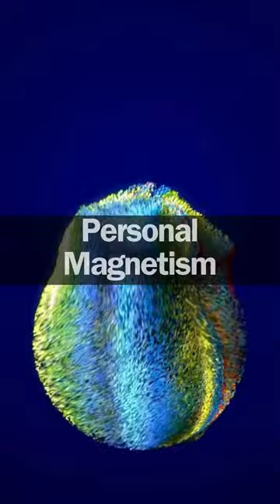Personal Magnetism | William Walker Atkinson (Audiobook)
Personal Magnetism is a self-help book written by William Walker Atkinson, an American author, and publisher. The book explores the concept of personal magnetism and how it can be developed to attract success, happiness, and influence others. The author emphasizes the importance of developing one's personality and character to become more attractive to others.The book is divided into several chapters, each focusing on a different aspect of personal magnetism. Atkinson explains how to develop a positive attitude, how to project confidence, and how to communicate effectively. He also discusses the power of visualization, the importance of self-discipline, and how to overcome fear and anxiety.Throughout the book, the author provides practical tips and techniques for developing personal magnetism. He includes exercises and activities that readers can use to improve their communication skills, build self-confidence, and develop a more attractive personality.Overall, Personal Magnetism is a comprehensive guide to developing personal magnetism and using it to achieve success in all areas of life. It is a must-read for anyone looking to improve their social skills, build their confidence, and become more influential.